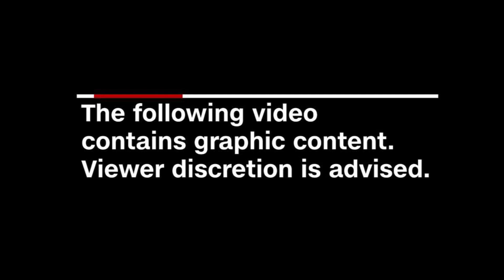One dead in Paulsboro Shooting Saturday night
One person is dead and police are searching for clues in an early evening shooting just one block from a police station.

PAULSBORO (NJ): One person is dead as police in Paulsboro, New Jersey investigate the deadly shooting.

Police say they were called to Delaware and Adams Street just before 4:30 p.m. for a report of shots fired.

Police located one victim who was pronounced dead at the scene on Adams Street.

Investigators interviewed numerous people but no arrests was made.

The shooting was just one block from the police station. Delaware Newsline arrived at the scene to find officers still running down the street to the crime scene.

Police released no other information about the shooting and the investigation is ongoing.